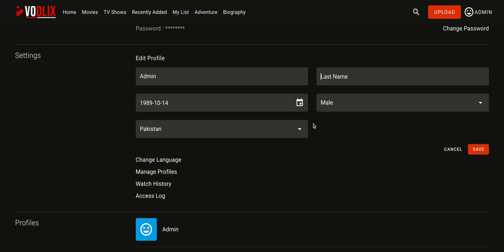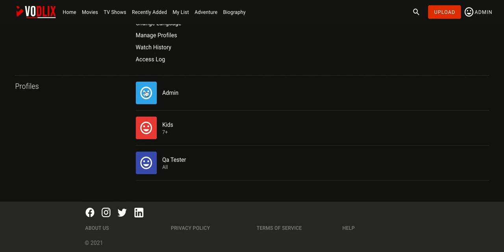How To Configure/Change Account Settings From Front End - Vodlix